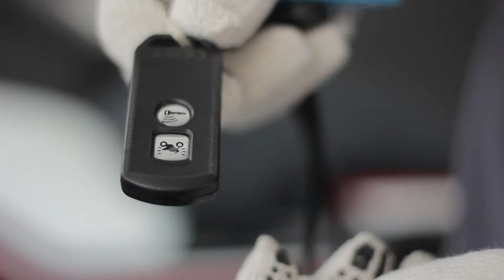PROGRAMA AUTO MOTOR 2º BLOCO 15.07.2018